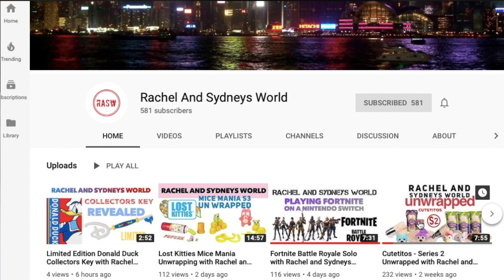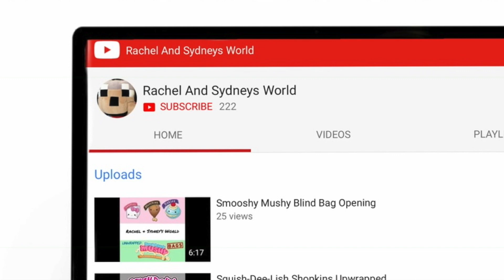Cutetitos Series 2 Opening with Rachel and Sydneys World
We found more series 2 Cutetitos.  We just love them.

When we reach 1000 subscribers we will do a face reveal.  OMG